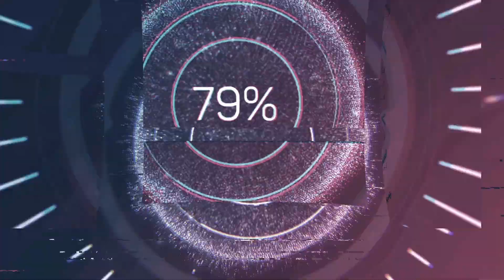Наталия Фриске про рацион дочки Луны